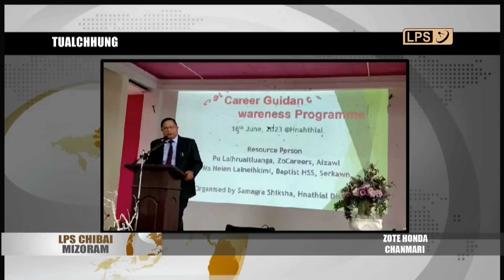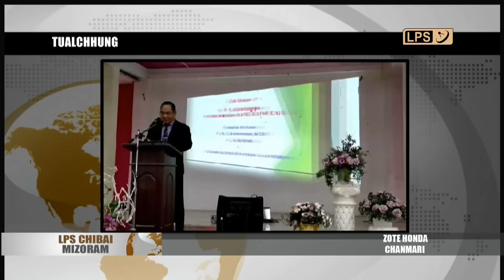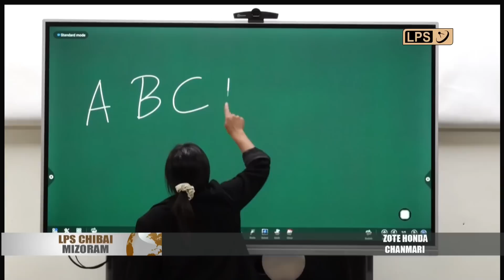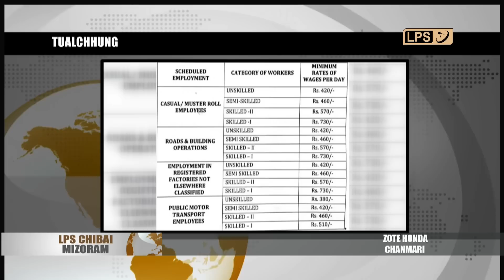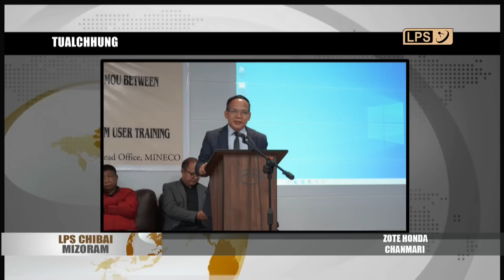17 JUNE 2023 LPS CHIBAI MIZORAM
Mizoram Primary Teachers' Association (MPTA) chuan nimin khan Primary School zirlai, a nau tuitla achhanna lama a nunna chan chawimawina hun Zarkawt Community Centre-ah an buatsaih.

Nimin zingkar khan School Education Minister Pu Lalchhandama Ralte chuan District tina sorkar School-te tana thawnchhuah Smartboard phurtu motor liante chu Aizawl Vanapa hall kawtah a vailiam.

Indian Army Chief hlui General VP Malik (retd) chuan Manipur buaina chu ngaihtuah ran a ngai a ni, a ti.